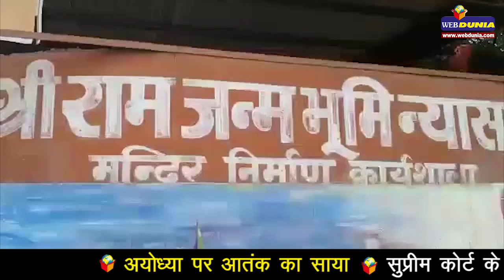Supreme Court के फैसले से पहले Ayodhya में अभेद्य सुरक्षा कवच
* वरिष्ठ अधिकारियों ने संभाला मोर्चा, एडीजी रामा शास्त्री ने किया अयोध्या दौरा
* आईजी संजीव गुप्ता ने कहा- पहले भी हाई अलर्ट पर रही है अयोध्या
* कहा- आतंकी घटनाओं के होने से इंकार नहीं, सोशल मीडिया पर भी पैनी नजर